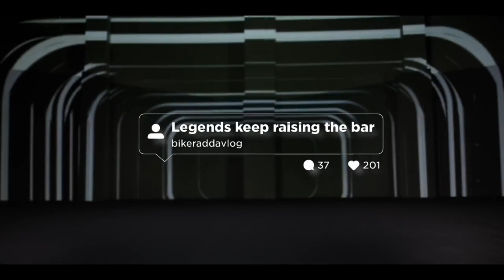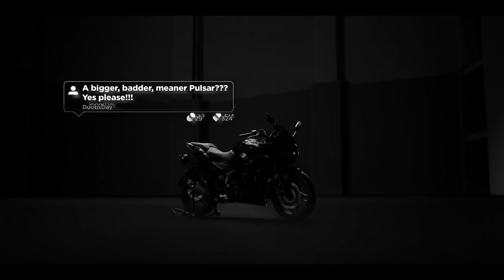Good News..! Pulsar 220F Anniversary Edition வந்தாச்சு💥 | Launch Date? & Price | epicriderjayz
Hey Guy's this video is all about upcoming Bajaj Pulsar 220f semi faired motorcycle re launch in india 2022new model ..!! 220F Anniversary Edition 🔥

🎬Popular Video's Link 🔗 Here Please Check ✔️